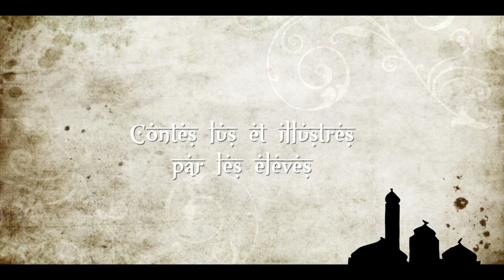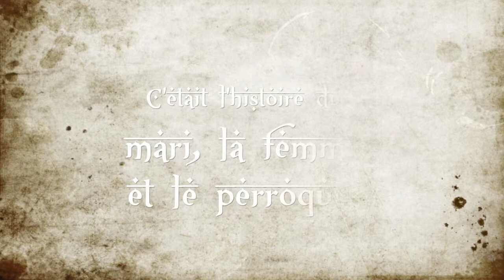1001 Nuits (NN) / Le mari, la femme et le perroquet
Un conte (un peu immoral) des "mille et une nuits" écrit, lu et illustré par les élèves de l'école Normandie Niemen (classe de CM2).
Réalisation d'une frise gigantesque qui se déroule d'un bout à l'autre du récit (elle doit faire plus de 5 mètres de long !).
Regardez-le en HD !